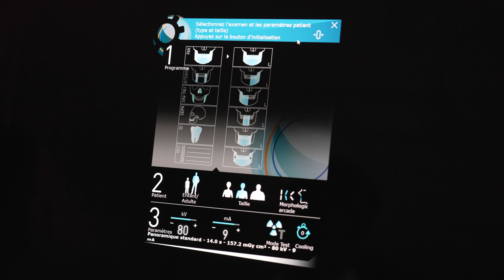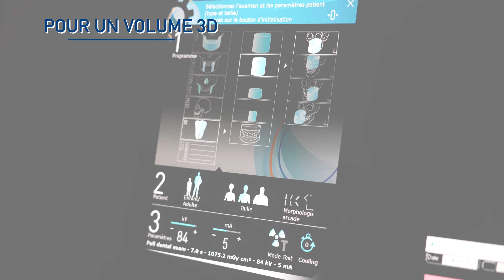Guide du positionnement patient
Le bon positionnement anatomique est essentiel pour obtenir une image de qualité. Téléchargez le Guide Complet sur